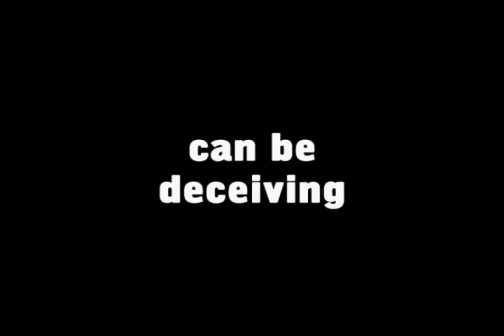Cocoon - Alternative trailer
The classic SF horror